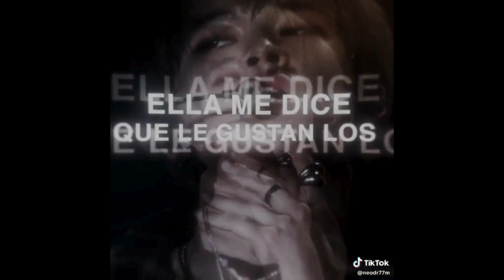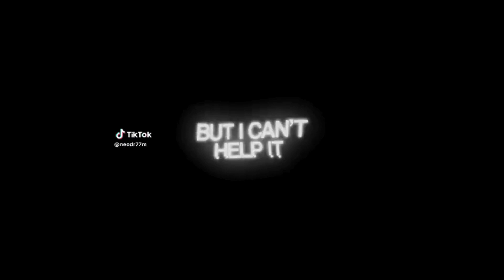NCT DREAM | TIKTOK EDIT COMPILATION